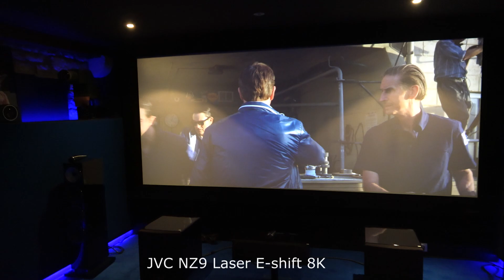Une SALLE DE CINÉMA 4K / Atmos en Sous-Sol chez Les Artisans du Son ! B&W - Marantz - JVC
Découvrez cette salle dédiée home-cinéma 4K / Dolby atmos 9.1.4, installée dans les sous sol du plus grand magasin de hifi de France ! Les Artisans du son.
Le système atmos 9.2.4 se compose d'enceintes B&W alimentés par le duo infernal d'ampli/préampli Marantz AMP10 / AV10.
Le grave est retranscris grâce à deux gros caisson JL Audio F112.
Les différents films sont lus par une platine Blu-ray 4K Panasonic DP-UB9000.
Un énorme vidéoprojecteur laser JVC NZ9 e-shift 8K s'occupe d'afficher l'image sur une large toile de 4 mètres de base.

Vous avez envi d'une démonstration ?! N'hésitez pas à vous y rendre.

LES ARTISANS DU SON
44 rue de l'Arsenal
68100 MULHOUSE